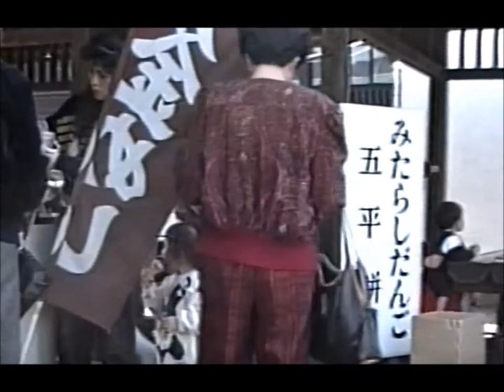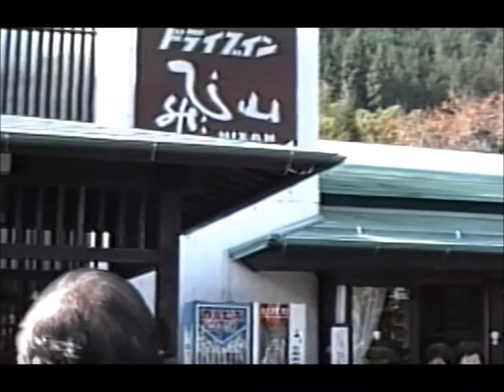ドライブイン飛山 岐阜県下呂市金山町金山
ドライブイン飛山 平成2年11月18日
釜めしが美味しかったドライブイン飛山の全盛期

ドライブイン飛山 岐阜県下呂市金山町金山1885-3